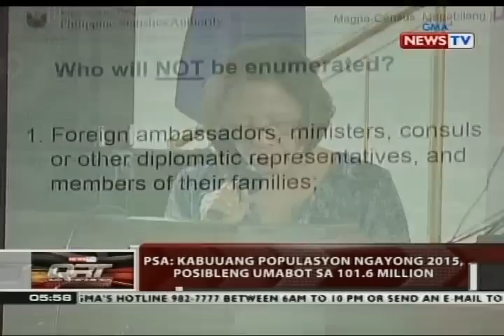QRT: PSA: Kabuuang populasyon ngayong 2015, posibleng umabot sa 101.6 million